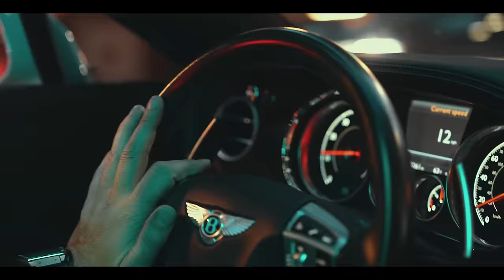Artash Asatryan - Mot Ari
🎵 Official Channel of ART ENTERTAINMENT

Lyrics - Radik Tamrazov
Arrangement - Artur Stepanyan
Director - EdmonteWow

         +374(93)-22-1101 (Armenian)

Created & Authorized Asatryan Production